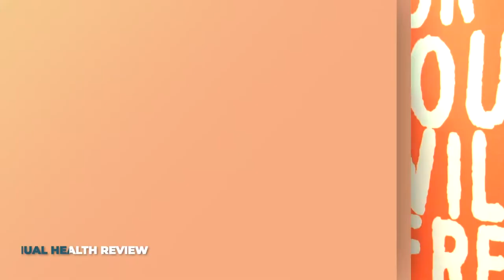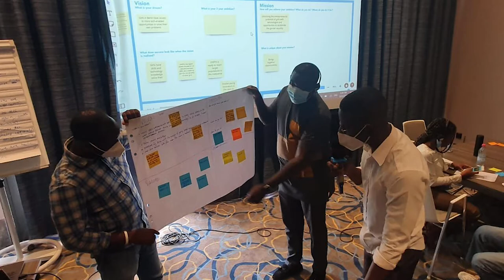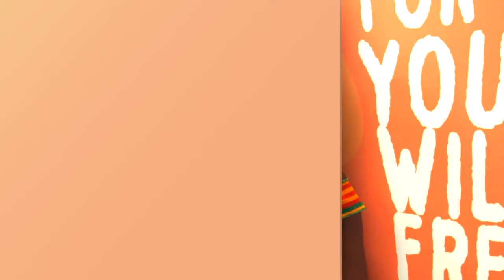UNFPA Deputy Executive Director Motivates Ghanaian Youth Leaders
Empowering young people is an essential developmental tool for Leaders. UNFPA Dep Executive Director (Programs), Dr. Diene Keita charges young people to innovate, motivate and accelerate in their professional trajectories.

Welcome back to another exciting episode of 5 Orange Vibes where we bring you 5 concise and informative new development happening in the UNFPA Ghana Country Office.

Now the stories,

DEPUTY EXECUTIVE DIRECTOR (PROGRAMME) OF UNFPA, MADAM DIENE KEITA VISITS THE GHANA COUNTRY OFFICE.

As part of her commitment to empowering young people and guiding them to achieve their full potential, UNFPA Deputy Executive Director, Madam Diene Keita visited and interacted with the Youth Leaders Fellows (YoLe). She briefly interacted with the UNFPA Ghana staff then toured the Orange Loft.
She applauded the Fellows for their contributions to achieving the three transformative goals with their work at the various units in the country office.
She encouraged them to work harder, challenge themselves and strive to innovate, motivate and accelerate in their quest to realize their full potential.

To achieve the three transformative goals, the West and Central Africa Regional Leadership of UNFPA held a meeting in Lomé, Togo under the theme: “Leveraging the 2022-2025 Strategic Plan to achieve the three transformational results in West & Central Africa.’’

Discussions centered around the new UNFPA strategic plan 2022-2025; the adjustments to be made, and the required support services for the development of the new Country Programme Document while focusing on hindrances that prevent women and girls from accessing rights and choices in the context of the three transformative goals.

UNFPA WCARO LEADERSHIP CONVERGES TO ACCELERATE INTERVENTIONS IN THE NEW STRATEGIC PLAN.

The Tech4Youth Programme is a sub-regional initiative that aims to use innovative technological solutions to improve SRHR access for young people and accelerate the results of adolescents and youth.
It created a platform for participating country offices like UNFPA Ghana, Benin, Nigeria, Togo, and Burkina Faso to share experiences on assessing the needs of young people. They also deliberated on how technology can add value towards achieving UNFPA’s Strategic Plan objectives and accelerate the achievement of SGD goal 3.

UNFPA GHANA PARTICIPATES IN TECH4YOUTH PROGRAMME

The Mercy Women's Catholic Hospital in Mankessim organized a day's WASH Dissemination Workshop for women with Obstetric Fistula in Mankessim in the Central region of Ghana.
The workshop aimed to teach women in such conditions, the need to practice good hygiene before going for surgeries.  The survivors and organizers expressed their heartfelt gratitude to UNFPA for their consistent efforts and support in ensuring that they overcome the condition right from surgery to their healing stage.

TAMALE DEVELOPMENT OFFICE TAKES PART IN ANNUAL HEALTH REVIEW

A regional annual health review was held in the Northern region of Ghana.
The review saw in attendance regional health directorates convening with allied health agencies, regional security, traditional leaders, and UNFPA Ghana’s Tamale Development Office to examine events with the healthcare delivery system for the year 2021.

That will be all on today’s edition of Orange Vibes.
Remember, do not hesitate to report cases and seek support from the Orange Support Center by calling 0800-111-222 or downloading the BoaMe App available on your Google play store.